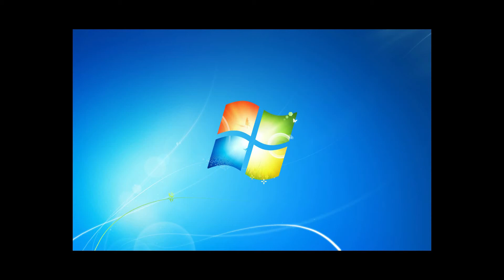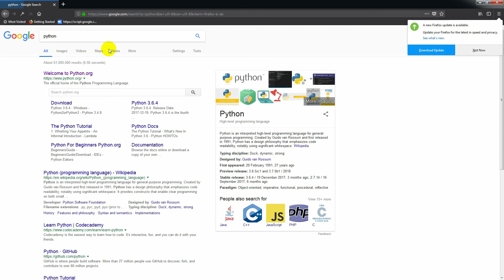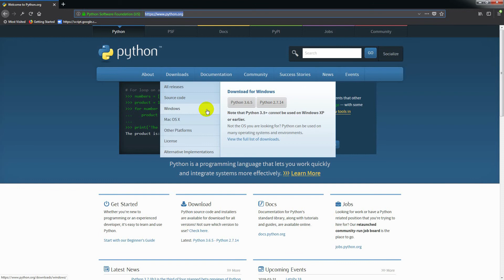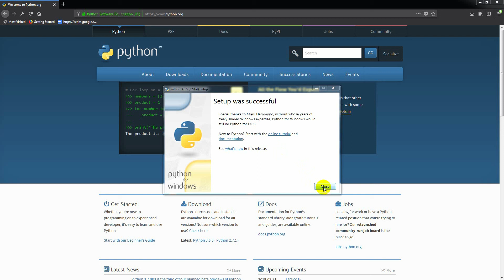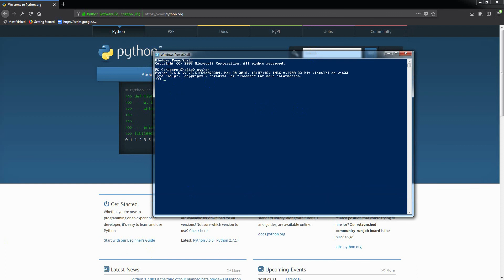How to download and install python 3.6 on windows in Bangla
How to Download and install Python 3.6 on Windows
python 3.6 tutorial for beginners part-2 (bangla)
This course is for beginners who want to learn python. who never code before.
clearly. if you don't understand anything from my video please write it in command section i will try my best for solve
your problem.

📣Watch Our Channel For More Information or Commend us What you want to know

📣Leave Your comment for Us